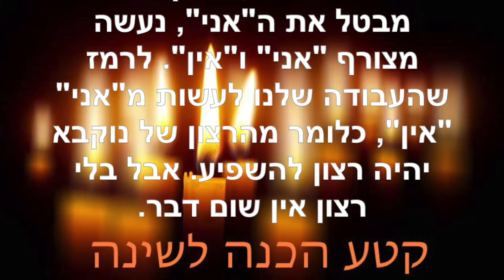הכנה לשינה ~ אוגוסט 15 2021